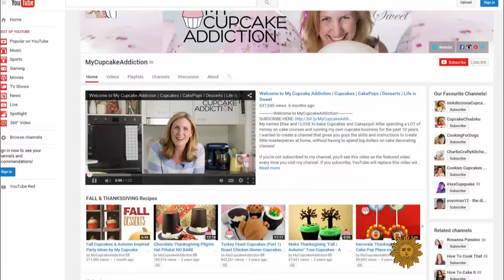Aussie cake decorators hit the Big Apple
A crew of cake aficionados recently made a sweet trip to New York City. Traveling from Down Under, the Australian Cake Decorating Network - lovers of beautifully-crafted baked goods - embarked on a three-day cake crawl, meeting stars of the confectionery firmament. Martha Teichner tagged along.